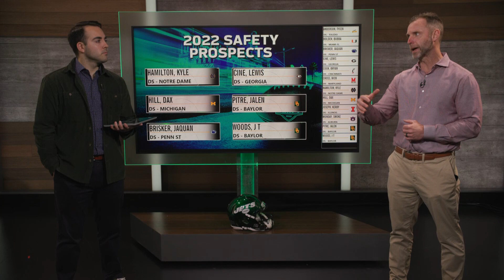"They Say He's The Total Package" | Draft Position Preview: Safeties | The New York Jets | NFL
Team reporters Eric Allen, Ethan Greenberg and Caroline Hendershot dive inside the safety draft class leading up to the 2022 NFL Draft in Las Vegas.